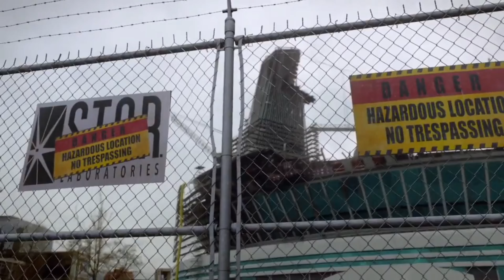Barry Turns Into The Fastest Man Alive | 1x02 4K HDR Test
* The Music in this Video